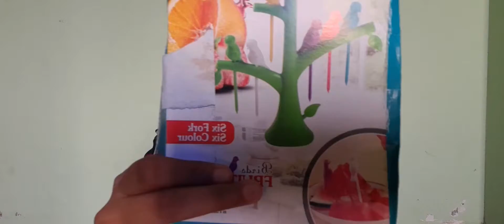Cheapest Shopping Haul 🛍 || Cheapest Haul Ever ! Honest Review 👍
Hey lovelies,
I make videos on beauty, skincare, haul and product reviews mostly.